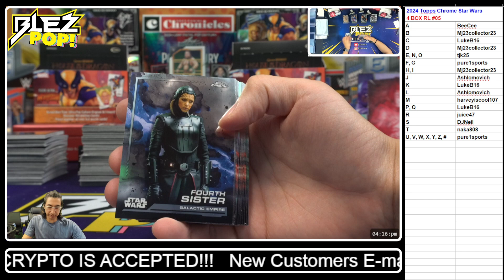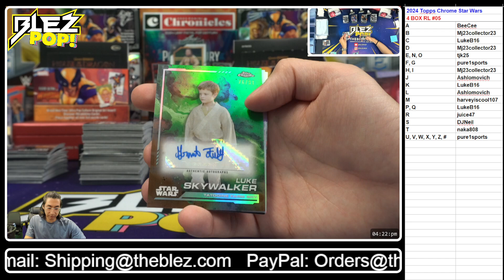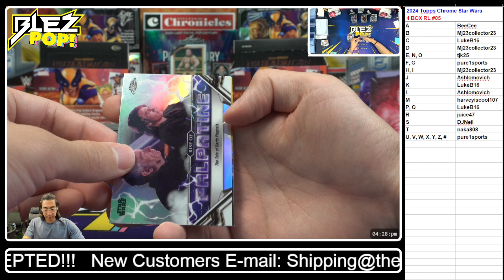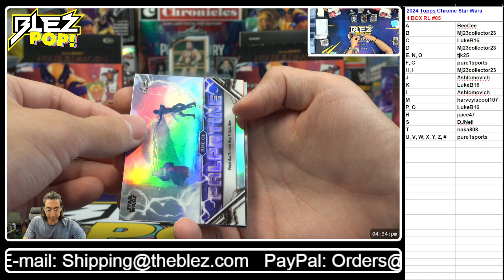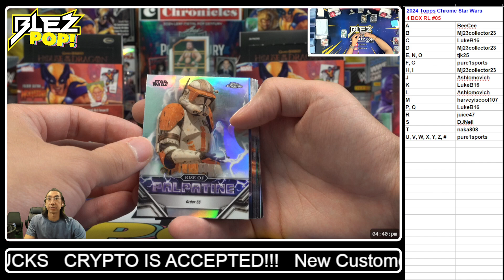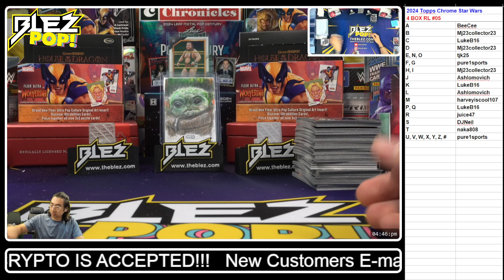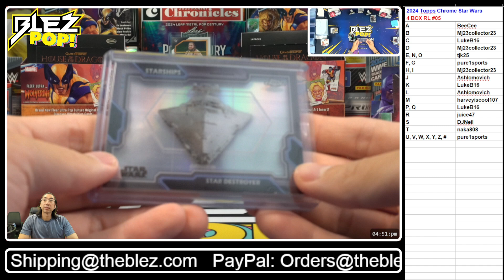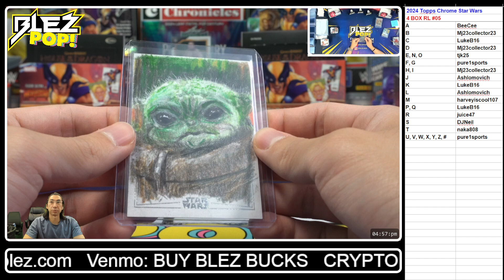2024 Topps Chrome Star Wars 4 Box RL #05